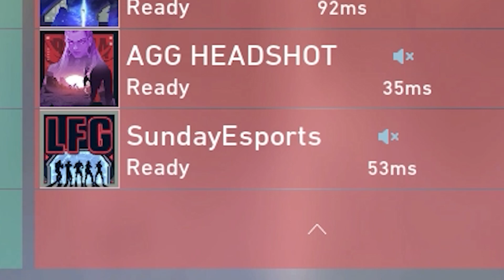Gamer Pullingo Vs Sunday Esports | Circuit Games | Vj1217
Because in the upcoming Gameplay videos your Name will be featured before the Game Starts if the Suggestion was yours.